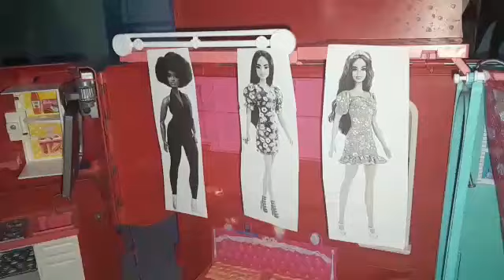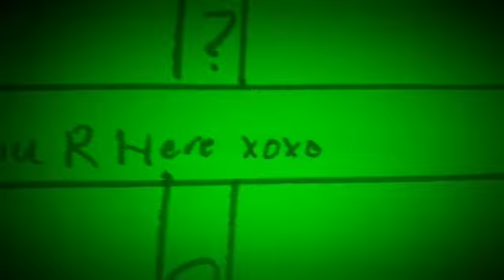THE FAIRIES OF BARBIE SPY HIGH S1 E5 'Pudding Peak'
credit to matell barbie to barbie princess popstar ive starship entertainments song i am
set me free by twice and jyp and twice and anyone else who deserves credit and thx to my top 2 subs bella and hassun